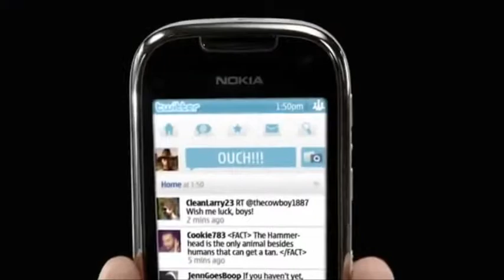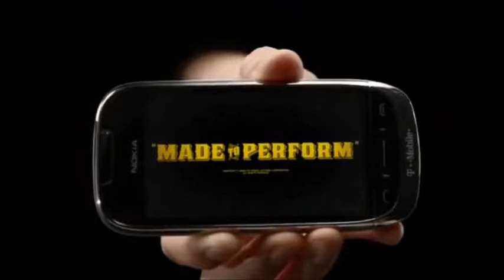Keyboard Cat's NOKIA Astound Commercial! With Slowing Motion